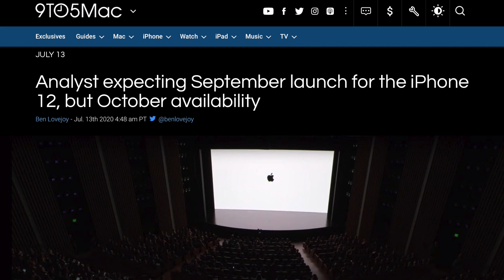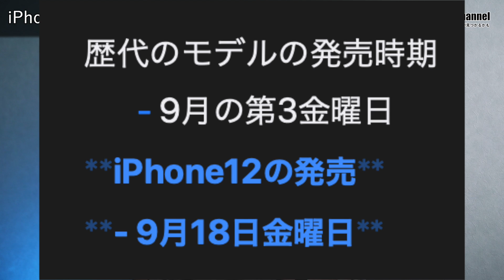【最高】 iPhone12･12Proの発表･発売日は？何月何日何曜日を徹底予測【アイホン12 アイフォン12 リーク】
■iPhone14シリーズはこちら

iPhone12は何月何日何曜日に発表・発売するのか予測･新しいLightningケーブルが同梱される｡iPhoneの面白い壁紙の話とそのダウンロード方法を解説していきます。

◆動画目次◆
0:00 オープニング
0:00 動画の内容
0:35 チャンネルPR
1:12 iPhoneの不思議な壁紙
2:36 新Lightningケーブル
4:26 20Wの電源アダプタ登場
5:22 iPhone12は発表9月発売10月
7:02 iPhone12は●月●日●曜日
9:32 最後の話

noteでテック＆ガジェットサイトを新オープン！
僕の好きなこと[テック･ガジェット]を配信中！

／僕の愛用しているおすすめのiPhoneケース特集＼

・iPhone SE 第2世代 シリコーンケース
・iPhone 8 シリコーンケース

・iPhoneXS(X) シリコーンケース
・iPhoneXS Max シリコーンケース

・iPhone11 シリコーンケース
・iPhone11Pro シリコーンケース
・iPhone11Pro Maxシリコーンケース